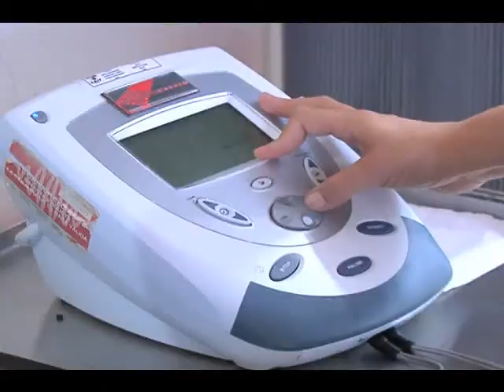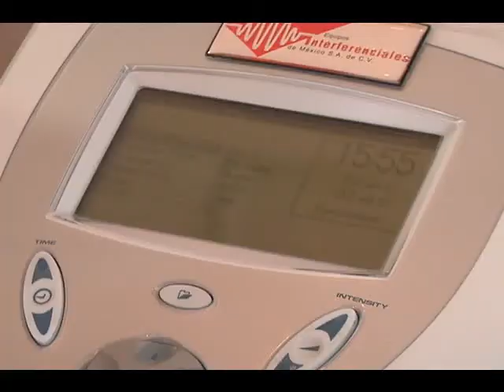CRIT CALIDAD DE EQUIPOS